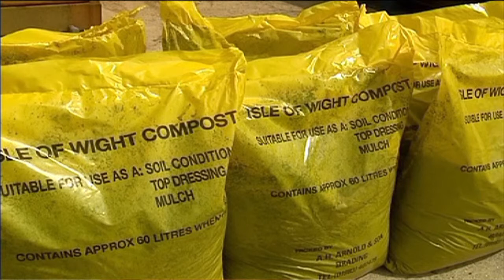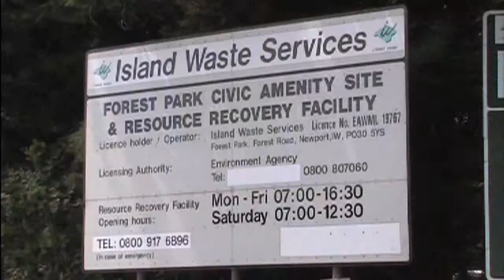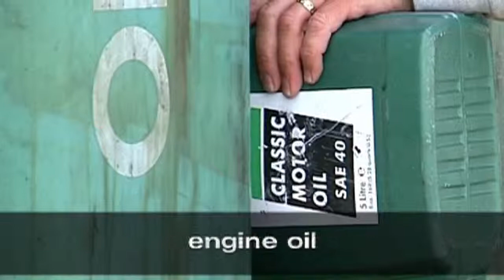Island Waste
Island Waste are the leading waste management company on the Island; working together with the community, they promote recycling and reuse and aim to reducing the amount of waste going to landfill; Lynn Clarke told us more about their system.